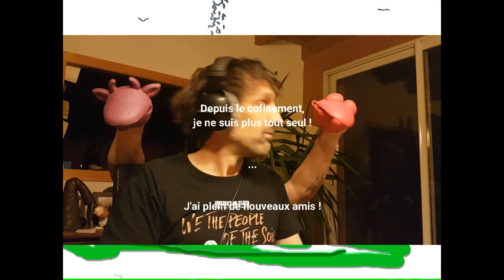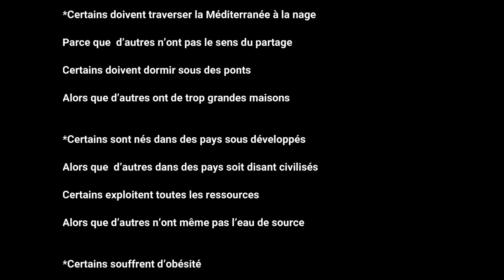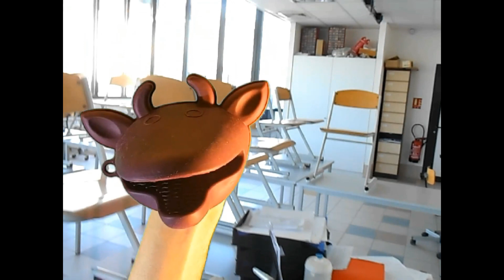Epidémusique pestaculaire jour 19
Clip collaboratif du collège Bernard de  Ventadour de Privas